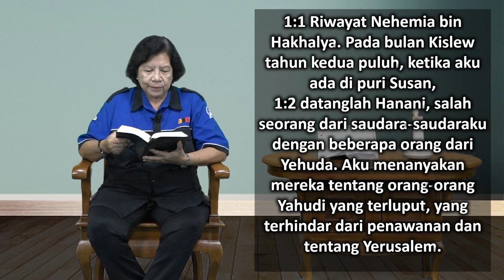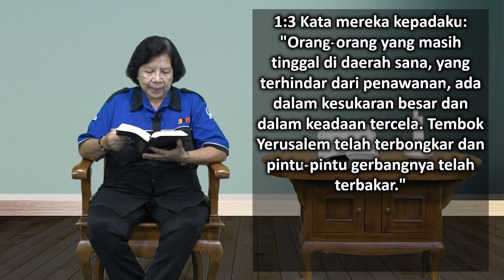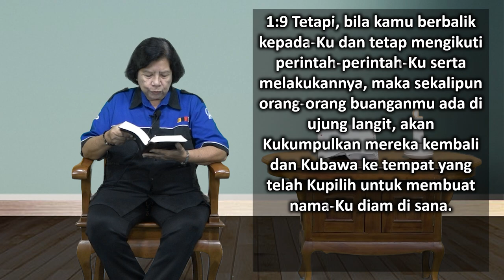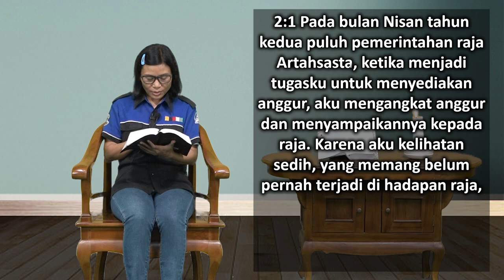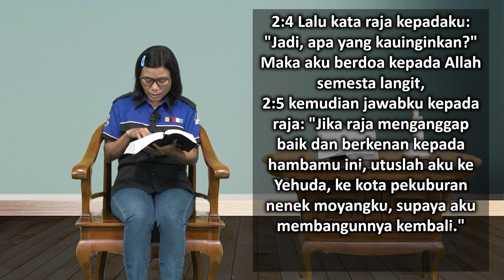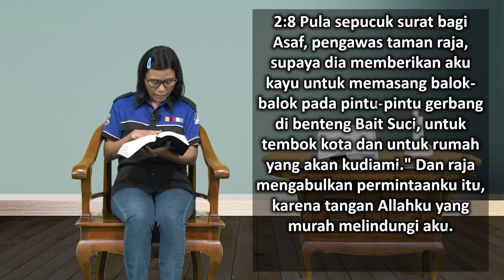Mari Membaca Alkitab | Hari ke 102 | Rabu, 12 April 2023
Bacaan : Nehemia 1:1-2:10
Tema : "Waktu Yang Sempit"